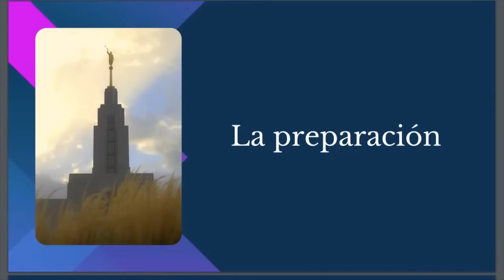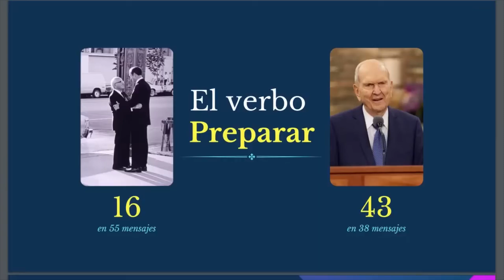La Preparación para la Segunda Venida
En esta serie analizamos el ministerio profético de Russell M. Nelson y el principal enfoque de sus enseñanzas.